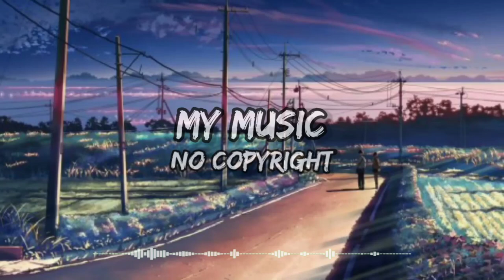Winter - Roa (No Copyright Music) Vlog Music | Audio Library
🎵 Track Info :

Title : Winter by Roa